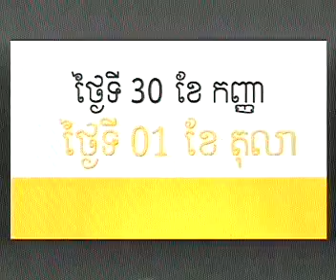Beeline 1000% Bonus From 30 Oct 02 Nov 2013 30s) 28 Sep 13(19h51mn)